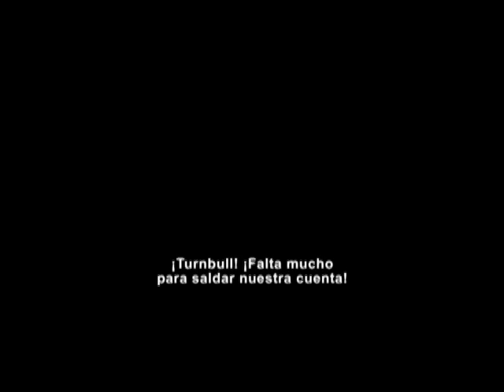Jonah Hex: Cazador de Recompensas (Jonah Hex) - Adelanto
Mirá el primer trailer de esta película basada en un comic del tipo western publicado por la DC.

Dirigida por el animador de varios film de Disney Jimmy Hayward (Horton y el Mundo de los Quién) y protagonizada por Josh Brolin, John Malkovich, Megan Fox, Michael Fassbender, Will Arnett y Michael Shannon, "Jonah Hex: Cazador de Recompensas" llegará a los cines en Agosto de 2010.